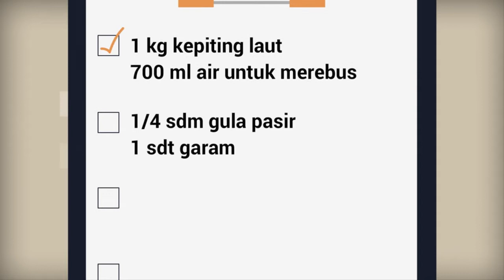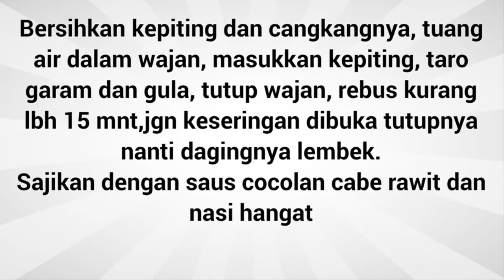Cara Memasak Kepiting Rebus Enak Praktis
Pilihan resep memasak yang enak cara memasak kepiting rebus yang lezat. Daftar catatan lengkap resep untuk ibu rumah tangga cara membuat bumbu kepiting rebus semuanya ada disini. Berbagai kumpulan resep baik makanan ataupun masakan sangat lengkap seperti cara memasak kepiting rebus sederhana. Untuk semua tentang menu memasak kepiting rebus kumpulan tips juga istimewa sangatlah mudah dan juga simpel. Untuk yang hobi memasak daftar atau catatan bumbu memasak kepiting rebus sederhana yang simpel dan lezat merupakan hal yang wajib dimiliki agar tidak bingung saat akan memasak, selamat mencoba.